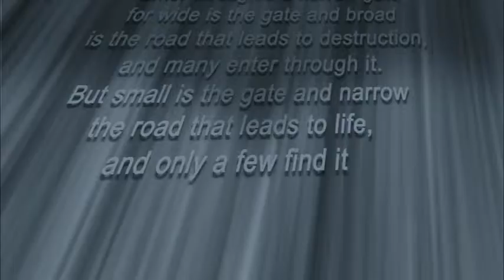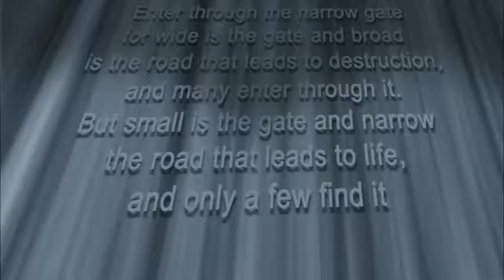Gateway to Life July 8, 2022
Gateway to Life aired every Friday at 6am and hosted by Pastor Bridgette Ogbeifun.